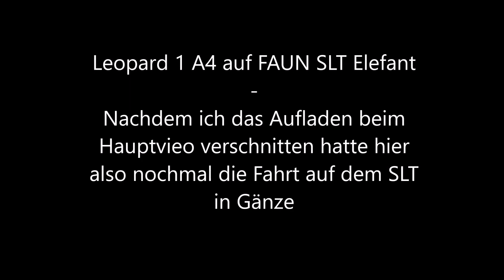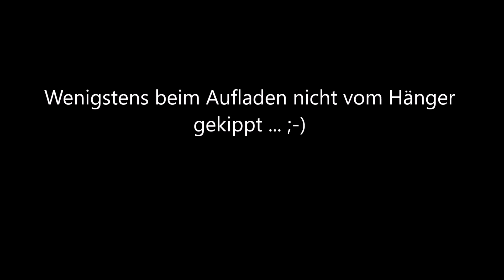Leopard 1A4 auf FAUN SLT Elefant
Karfreitagspanzern Wächtersbach 2019 - Leopard 1A4 auf FAUN SLT Elefant